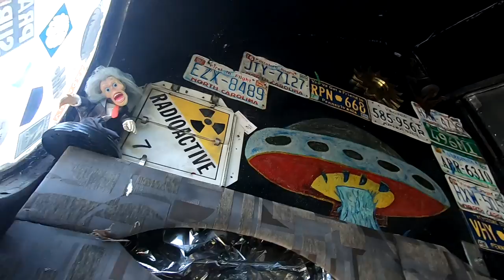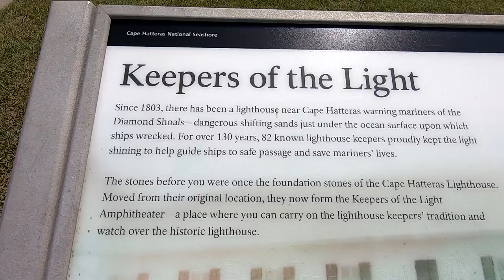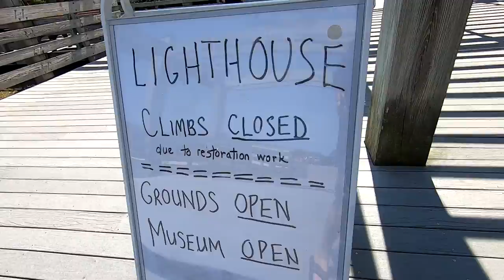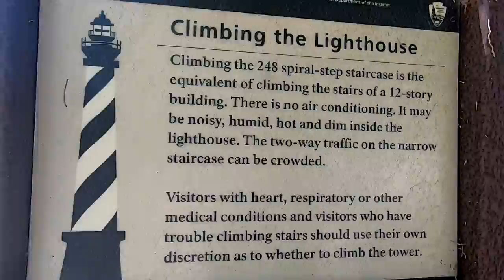OBX mini vlog Ep2/3: beach fun, Cape Hatteras lighthouse, & spaceship?!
Enjoying the surf & sand of obx, NC. In this episode, we have some fun in the sun, check out a lighthouse, & find a spaceship. Spaceship is GONE as of summer 2023